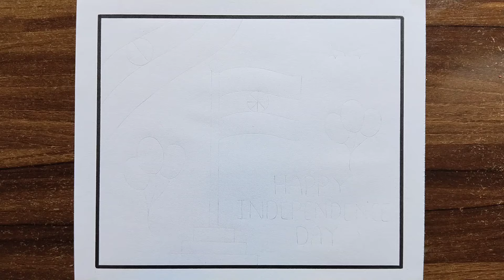Easy Independence Day Drawing / Independence Day Poster Drawing /Independence Day Drawing Easy Steps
amit.roy8067

Your quires
independence day poster drawing easy
easy drawing independence day
happy independence day drawing
drawing independence day poster
flag drawing easy steps
15 august drawing easy
15 august drawing easy steps
how to draw 15 august
how to draw easy independence day